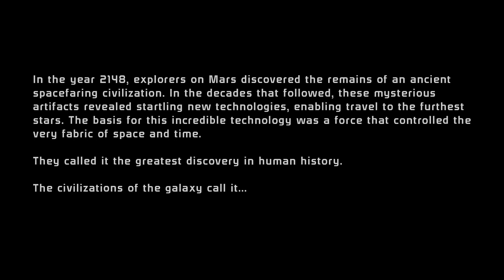Mass Effect EP 1: Eden Prime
Commander Shepard is on a secret mission to collect a potential groundbreaking discovery.